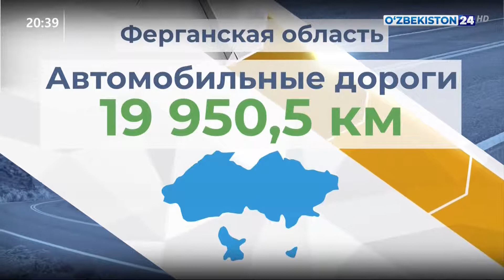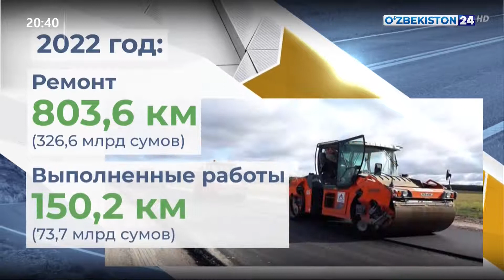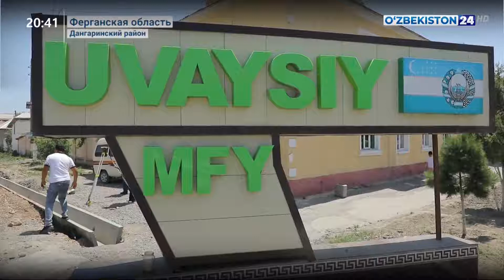Новости 24 | Строительство внутренних дорог и общего пользования в Ферганской области